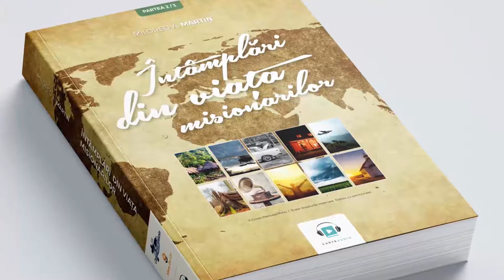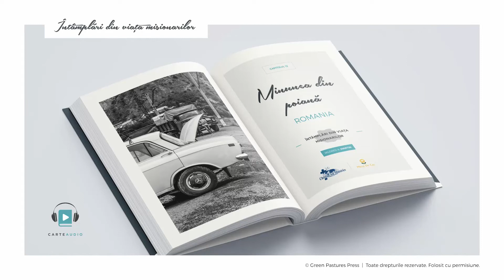13. Intamplari din viata misionarilor - Minunea din poiană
Asociația Miros De Cer în colaborare cu Christian Aid Ministries vă pune la dispoziție o nouă carte deosebită pentru copii interpretată și adaptată de Claudiu Lulciuc.

Fiecare povestire misionară se bazează pe întâmplări reale din viața misionarilor. Cartea se adresează copiilor, adolescenților și tuturor vârstelor fiind o frumoasă chemare cerească la misiune și la descoperirea purtării de grijă a lui Dumnezeu.

Toată slava fie a lui Dumnezeu!

Întâmplări din viața misionarilor (Mildred A. Martin)

Aranjament muzical: Sem Bala
Grafică: Valentin Catrința
Interpretare: Claudiu Lulciuc
*Fotografiile folosite au rol reprezentativ